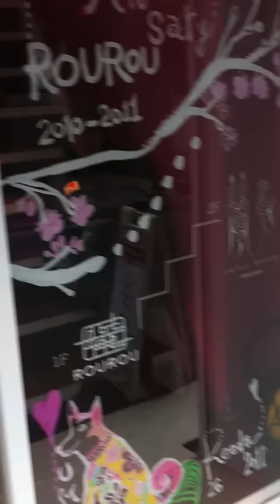及川キーダライブペインティング in ROUROU （2011/03/26）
毎月、最後の土曜日にROUROU中華街店にて開催している
及川キーダさんのライブペインティング。
今月のテーマは、桜！！
先月描いた蓮の花は花びらが散り、種だけになり、今月は
桜の花が満開に咲きます。